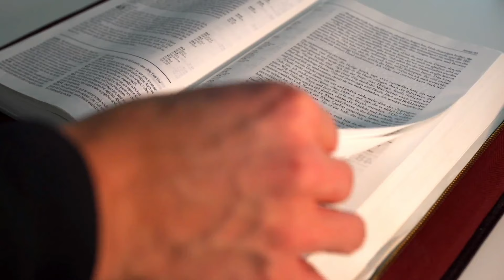SALMO do DIA de HOJE 29/06/2024🙏 SALMO de HOJE para acalmar nosso coração ❤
℟. Não esqueçais até o fim a humilhação dos vossos pobres.

— Ó Senhor, por que razão nos rejeitastes para sempre e vos irais contra as ovelhas do rebanho que guiais? Recordai-vos deste povo que outrora adquiristes, desta tribo que remistes para ser a vossa herança, e do monte de Sião que escolhestes por morada! ℟.

— Dirigi-vos até lá para ver quanta ruína: no santuário o inimigo destruiu todas as coisas; e, rugindo como feras, no local das grandes festas, lá puseram suas bandeiras vossos ímpios inimigos. ℟.

— Pareciam lenhadores derrubando uma floresta, ao quebrarem suas portas com martelos e com malhos. Ó Senhor, puseram fogo mesmo em vosso santuário! Rebaixaram, profanaram o lugar onde habitais! ℟.

— Recordai vossa Aliança! A medida transbordou, porque nos antros desta terra só existe violência! Que não se escondam envergonhados o humilde e o pequeno, mas glorifiquem vosso nome o infeliz e o indigente! ℟.